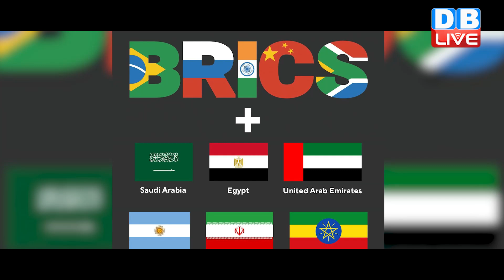Chinese President Xi Jinping से मिले PM Modi, बातचीत का खुलासा नहीं | Cyril Ramaphosa